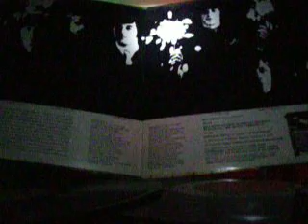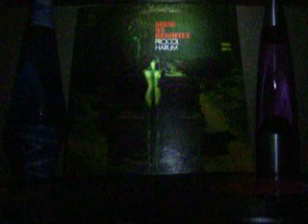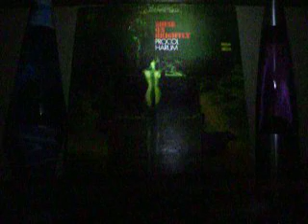PROCOL HARUM "Skip Softly" Purple Rocks Vintage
- Procol Harum - Shine On Brightly - Skip Softly